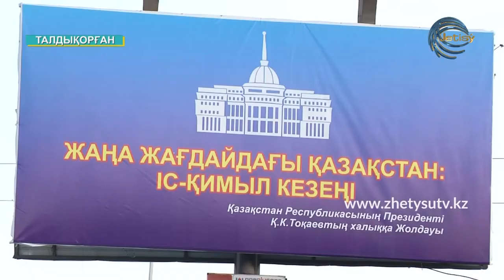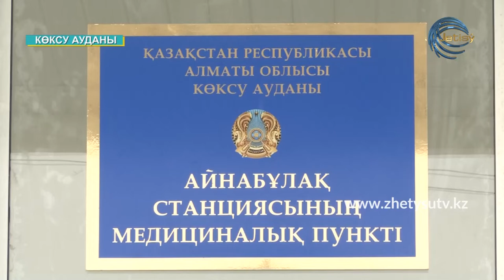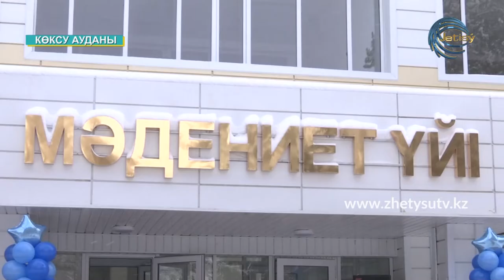ЖҰМЫСПЕН ҚАМТУ ЖОЛ КАРТАСЫ - 2020 (02.12.20)